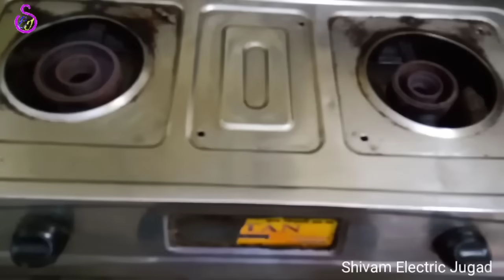Gas chulha ke dhimi aach ko tej kaise Kare | gas chulha me dhimi aag ko tej kaise Karen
is video me Maine bataya hai ki aap apne gas chulha ke dhimi aach ko tej kaise kar sakte hai, agar aap apne gas chulha ko Ghar me hi repair karna chahte hai to mere is video ko pura dekhen doston agar aapko aisi hi jugad ki video dekhna pasand karte hai to mere is channel Shivam Electric Jugad ko subscribe jarur karle.

quairy solve...

1)gas chulha ke dhimi aach ko tej kaise Karen
2)gas chulha Ghar me hi repair kaise Karen
3)how to repair gas chulha at home